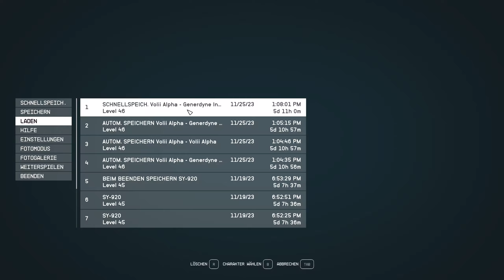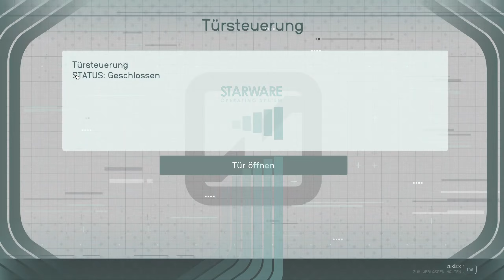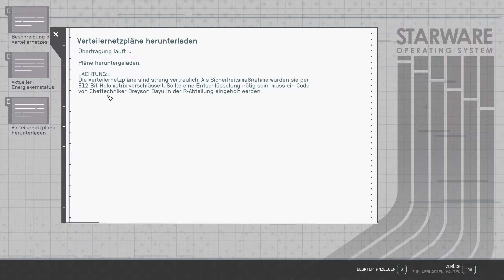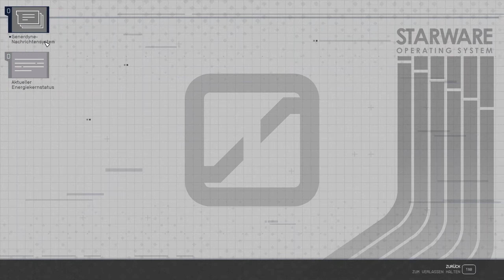STARFIELD 🌌 #096 : Generdyne Industries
Wir spielen STARFIELD und werden als Minenarbeiter neu eingestellt. Doch direkt an unserem ersten Tag, finden wir eine mysteriöse Kammer mit einem Unbekannten Fundstück. Danach verändert sich unser Leben komplett und wir durchqueren die gesamten GALAXIEN auf der Suche nach der Wahrheit. Dabei wünsch ich euch viel "Spaß"!

Die ersten Tage gibt's ein paar mehr Folgen!

🤝 PARTNER: InstantGaming

▶Amazon [XBOX/PC]